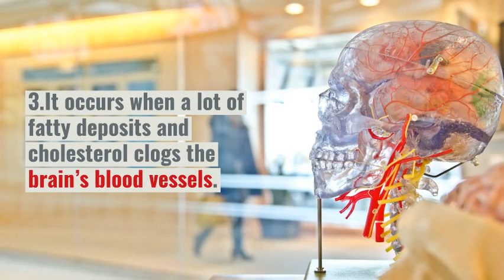Patients with brain stroke are consistently increasing in India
Stroke is a medical condition in which there is poor blood flow to the brain which results in cell death.